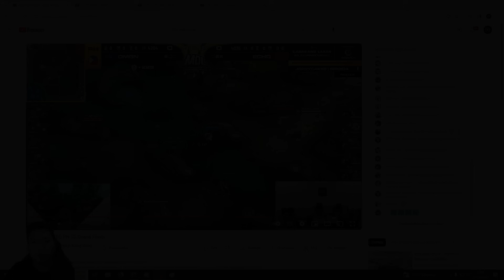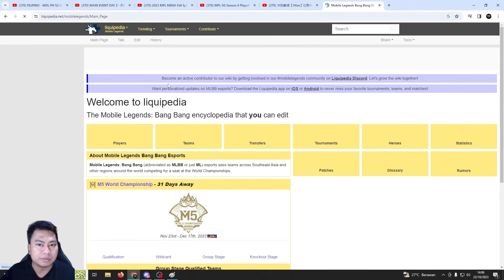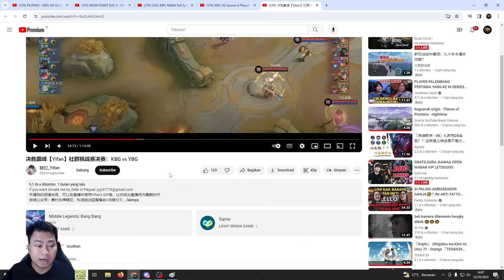RECAP !! PELAJARAN PENTING LATEGAME POIN KILL LEBIH BERHARGA DARIPADA LORD !!